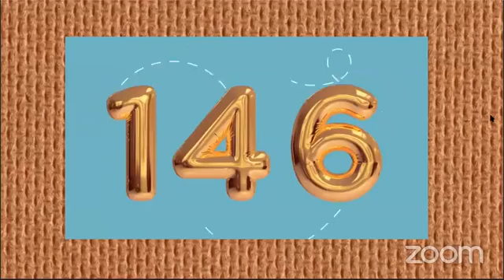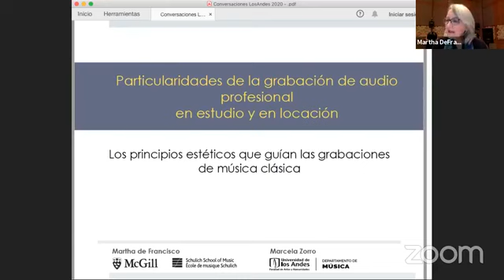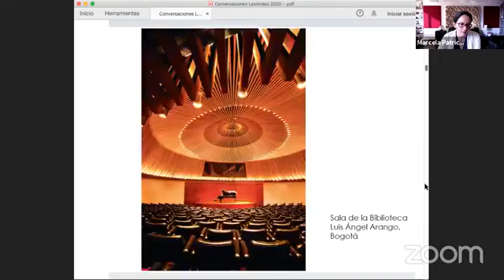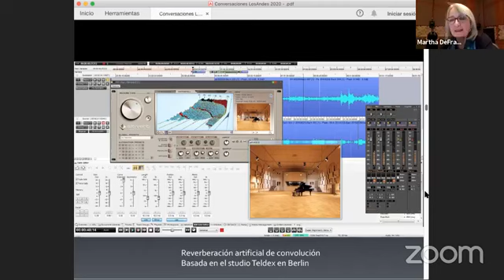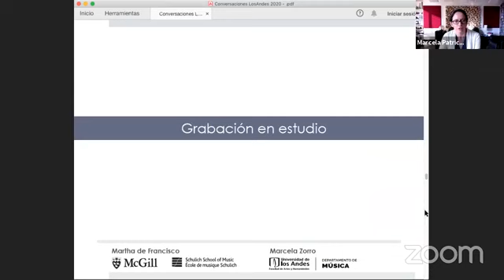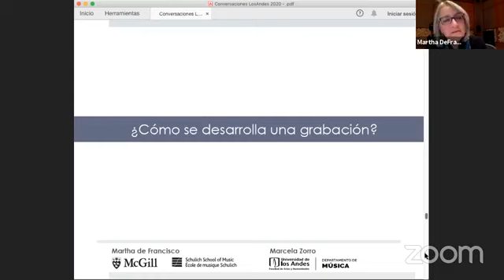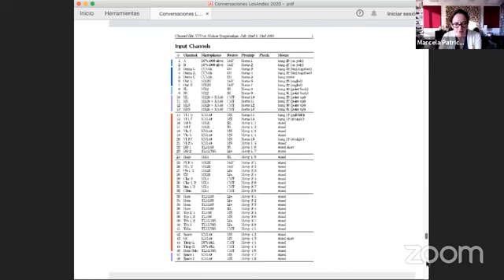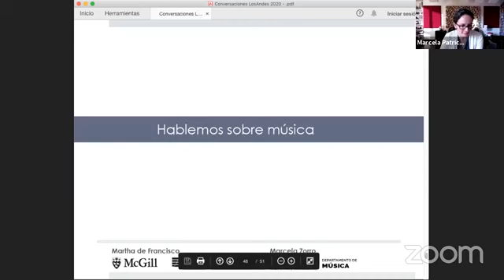Conversaciones sobre la producción de música clásica - Martha de Francisco, Marcela Zorro y AES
Los principios estéticos que guían las grabaciones de música clásica serán abordados por dos profesionales latinoamericanas, quienes compartirán relatos y reflexiones sobre sus producciones, realizadas con gran variedad de artistas y en múltiples escenarios alrededor del mundo.
Martha de Francisco es una líder internacionalmente reconocida en el campo de la grabación de sonido y la producción musical. Ha establecido una importante carrera internacional como Tonmeister, productora e ingeniera de grabación de música clásica grabando a muchos de los más destacados artistas de nuestro tiempo para los más prestigiosos sellos discográficos y en las mejores salas de conciertos del mundo. Ha desarrollado relaciones de trabajo con prominentes solistas, conjuntos de cámara, cantantes, coros y directores de orquesta a nivel mundial, como Alfred Brendel, Jessye Norman y John-Eliot Gardiner y con orquestas sinfónicas tales como las de Viena, Londres, Cleveland y Montreal y festivales de música como los de Bayreuth y Salzburgo. Sus grabaciones han recibido numerosos premios y distinciones importantes en varios países, entre otros Grammys, Grand Prix du Disque, Gramophone Awards y Preise der Deutschen Schallplattenkritik. Actualmente es catedrática de la Universidad McGill en Montreal, Canadá, donde es profesora, investigadora y mentora de estudiantes. Es invitada a realizar actividades académicas y profesionales en América del Norte y del Sur, en Europa y en Asia. Pionera en la edición digital en la década de 1980, ha liderado proyectos de investigación innovadores en grabaciones con acústica virtual, proyectos complejos de análisis auditivo y de investigación interdisciplinaria sobre timbre y matices musicales. Martha de Francisco es colombiana, nacida en México.
Marcela Zorro se especializa en la grabación y producción de música clásica. Ha realizado grabaciones de música sinfónica con la Orquesta Sinfónica Nacional de Colombia, la Orquesta Filarmónica de Bogotá, el el Festival Internacional de Música de Cartagena, la Filarmónica Joven de Colombia, entre otros. Ha trabajado con ensambles de música de cámara como los cuartetos Q-Arte, Del Sol y Latinoamericano, y ha sido ingeniera de grabación y mezcla de la música de varios largometrajes colombianos.
Actualmente se desempeña como docente del Departamento de Música de la Universidad de Los Andes en el énfasis de producción de audio en Bogotá, Colombia.
Marcela cursó estudios de música con énfasis en Ingeniería de Sonido en la Pontificia Universidad Javeriana de Bogotá y estudios de maestría en Grabación de Música (Master of Music in Sound Recording) en la Universidad de McGill en Montreal, Canadá, bajo la dirección de Martha De Francisco. Ha participado en diversos cursos, seminarios y talleres y ha realizado prácticas y trabajos en reconocidos estudios de grabación de música clásica a nivel mundial, tales como Emil Berliner Studios –antes Deutsche Grammophon- (Langenhagen, Alemania), The Banff Centre (Banff, Canadá), Polyhymnia International -antes Philips Classics- (Baarn, Holanda), Galaxy Studios (Mol, Bélgica) y Skywalker Sound (California, EE.UU.), entre otros.